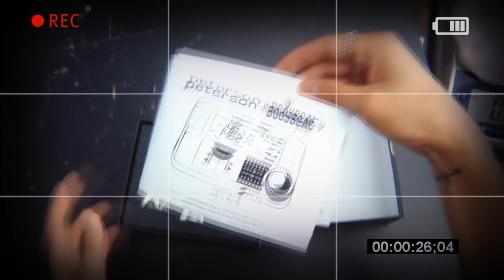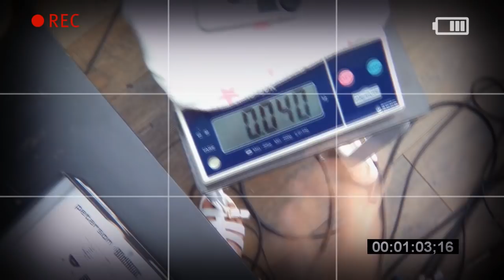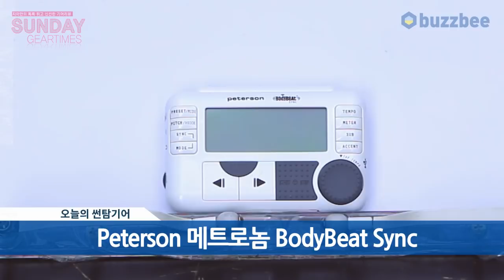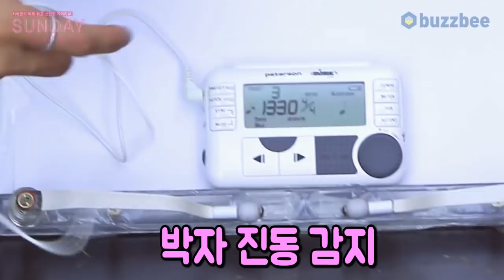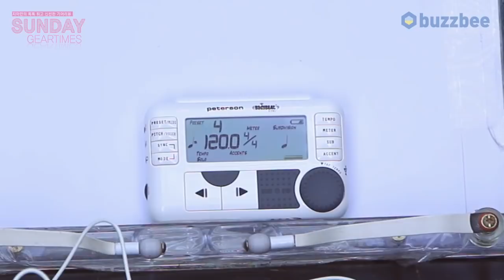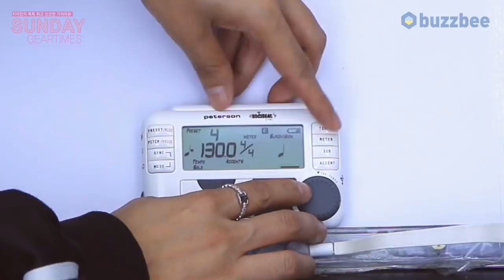Peterson 메트로놈 BodyBeat Sync